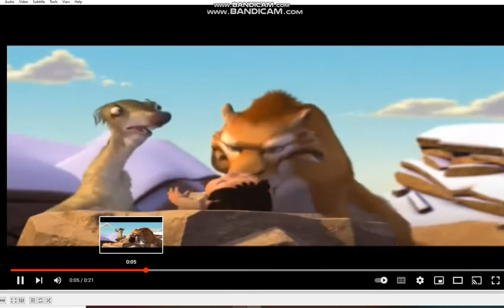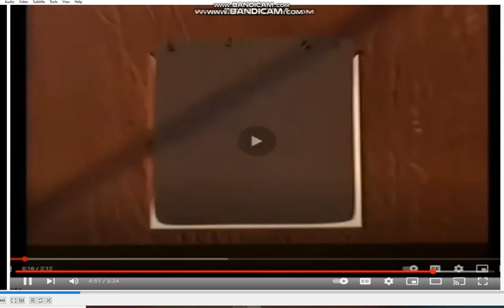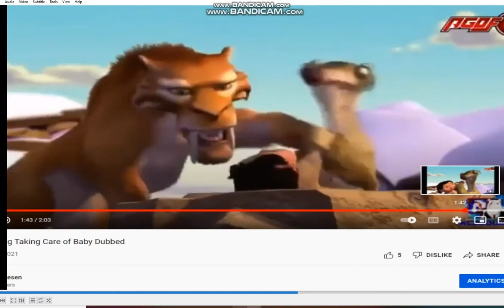Toy Story 2 - TV Spots Ice Age Language Teacher's Pet (2004) Newspaper AD 4 Faster